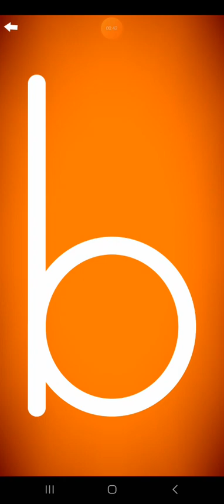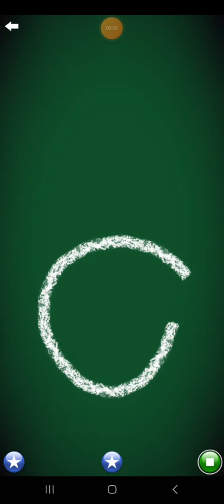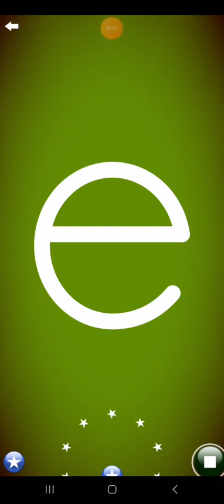Letter School Danish ZB Lowercase Style Letters Part 7: a-e (Gold)